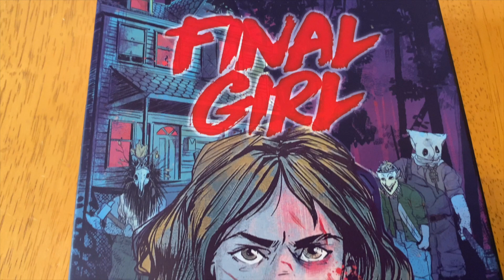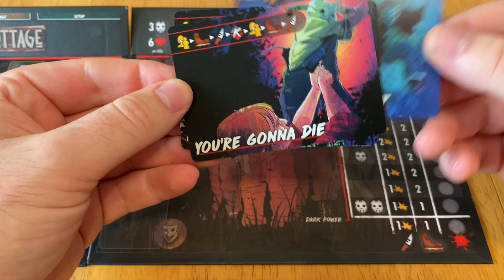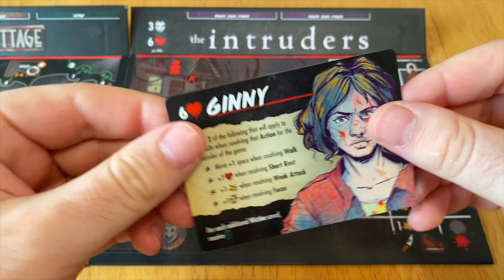FINAL GIRL Review | The BEST Solo Board Game?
We review Final Girl and the A Knock At The Door Expansion ahead of the upcoming How To Play and Playthrough.